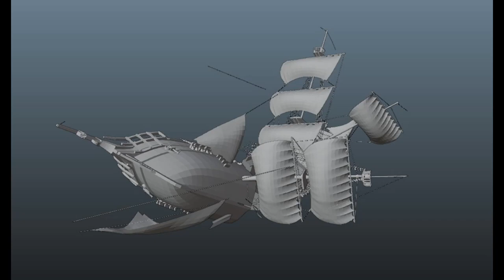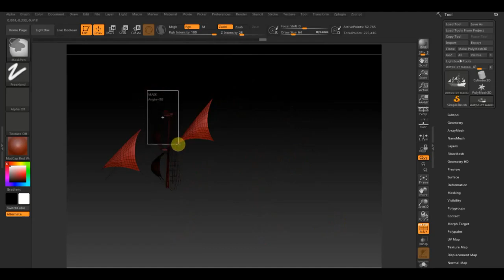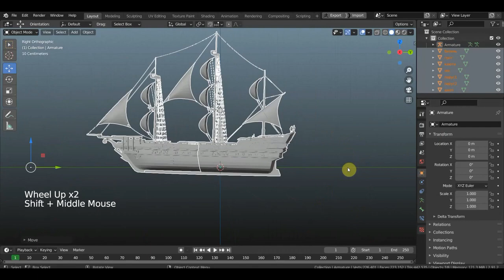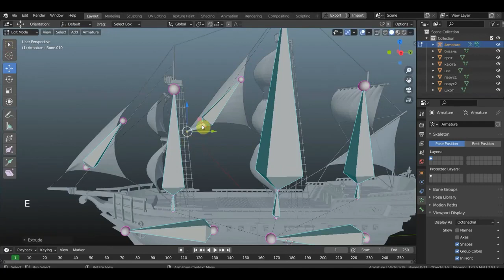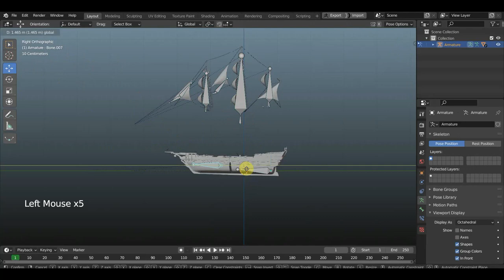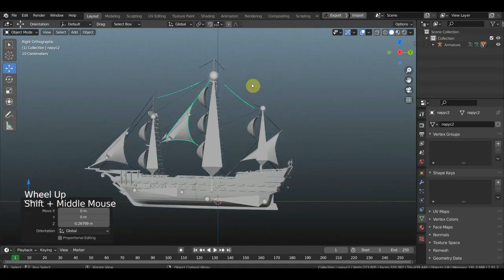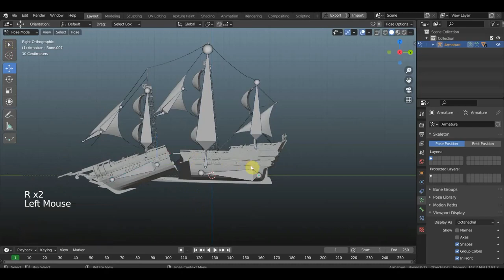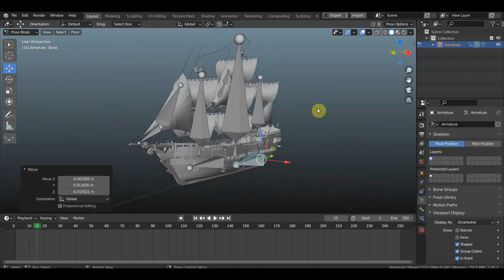Как разбить корабль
расхреначим корабль?